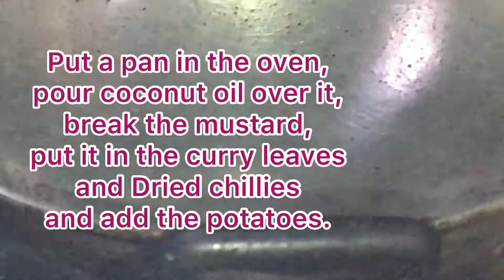Pothichor spcl super tasty 😋Episode-